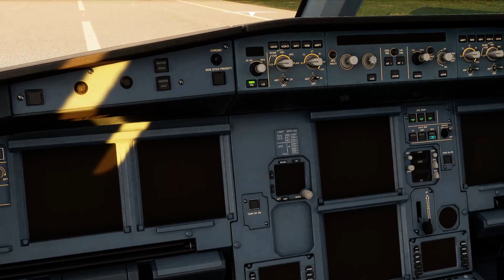Sightseeing over Prague in the A320 Neo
Using the external view because the flight displays were not working due to a bug that was later fixed.